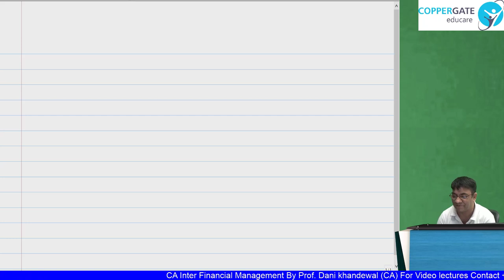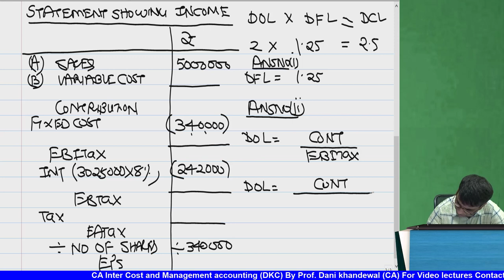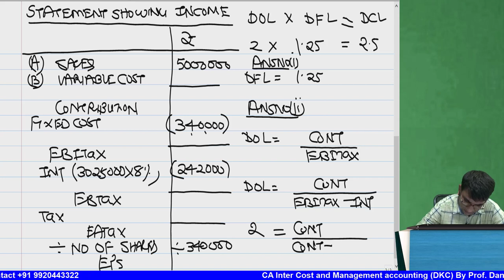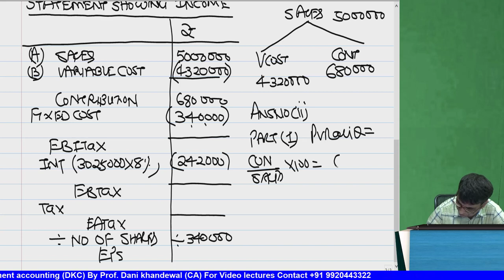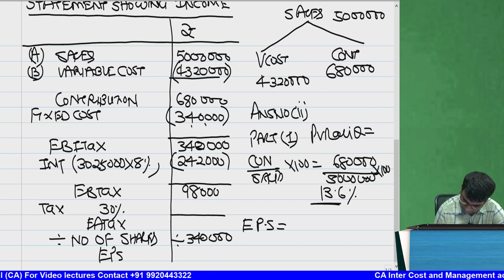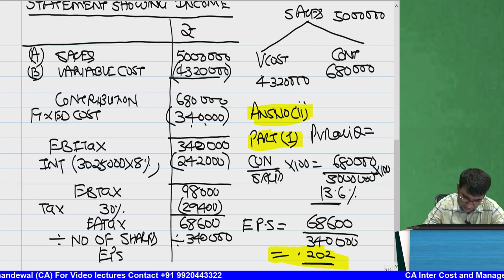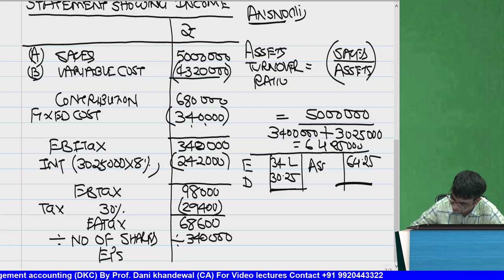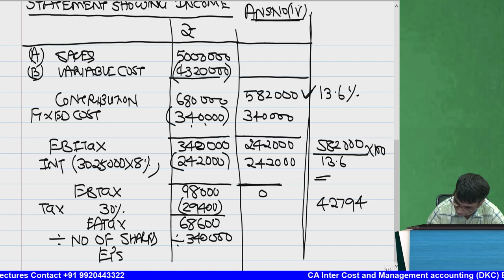FREE CA INTER LECTURES | Chapter 6 | FM | Leverage Part 5 | Dani Ki Costing | Coppergate Educare